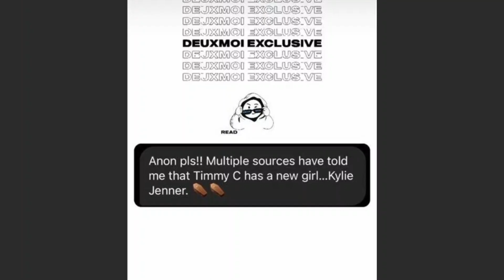Kylie Jenner Is Feeling ‘Secure And Confident’ In Timothée Chalamet Relationship, Source Says